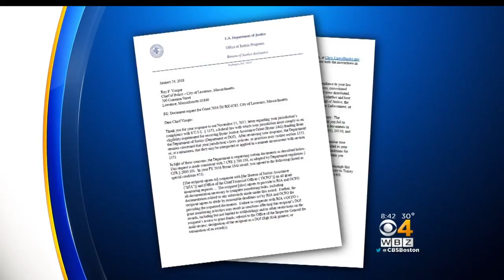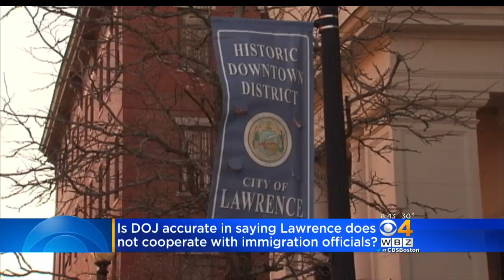Lawrence Mayor Dan Rivera On Sanctuary City Fight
Lawrence Mayor Dan Rivera joined Paula Ebben and Liam Martin to discuss the warning he received from President Trump's administration.